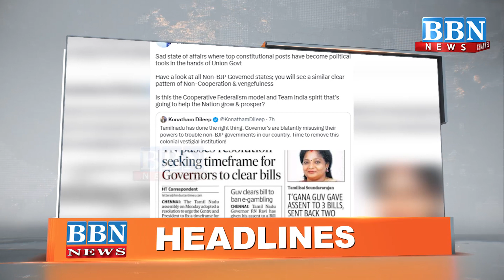HEADLINES |11th April 2023 | BBN NEWS